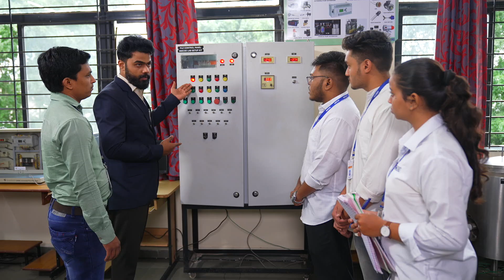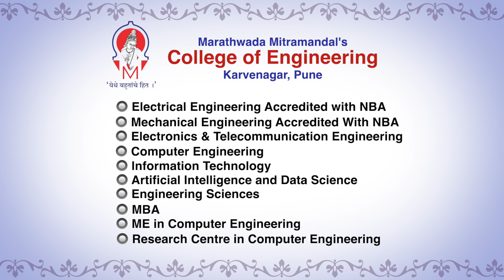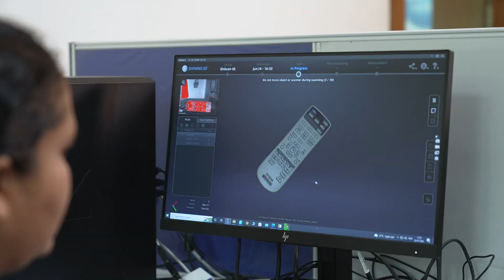Best Engineering College in Pune: MMCOE